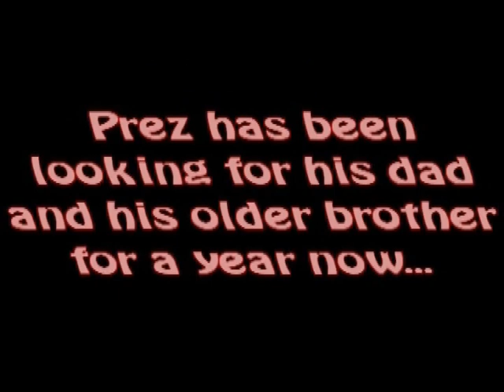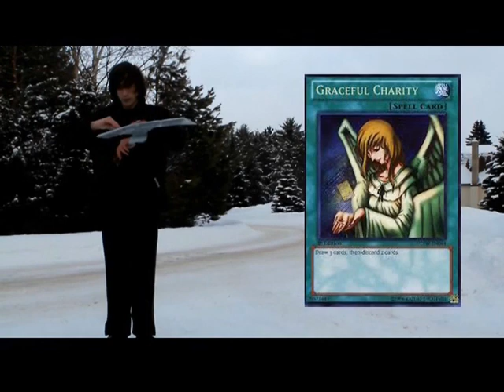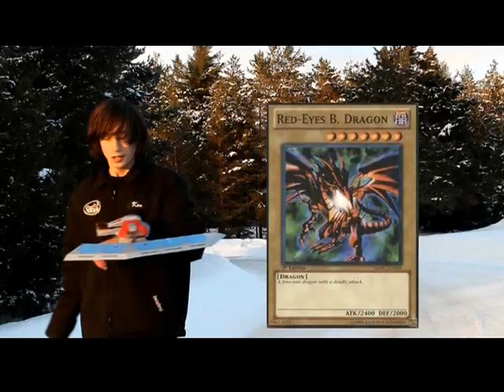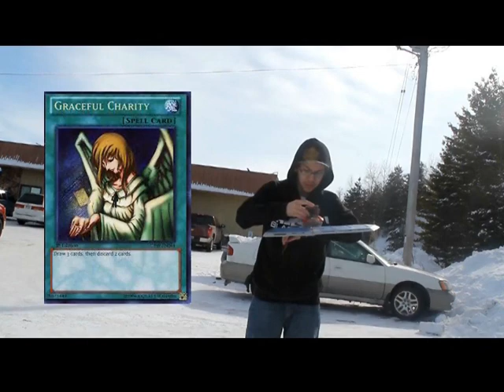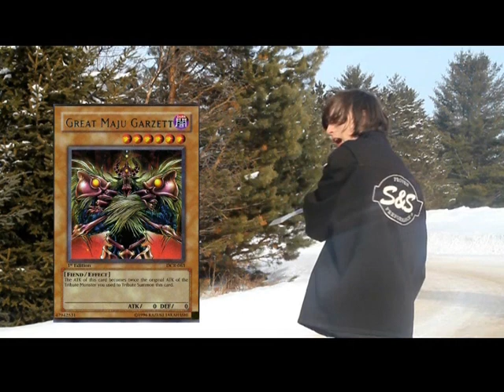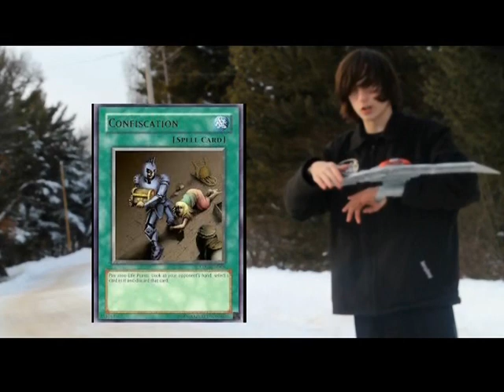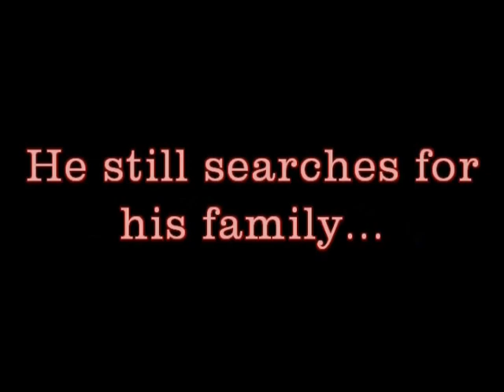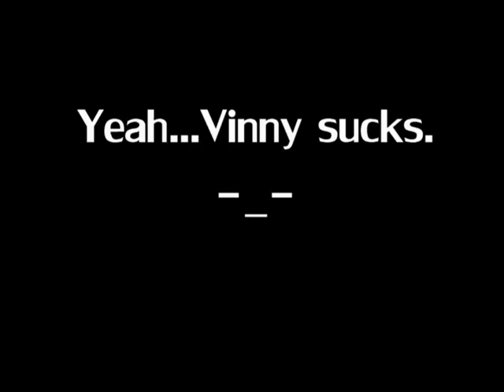Yu-Gi-Oh! Excalibur Episode 1 (Live Action Series)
*READ HERE* To be honest, this was kind of a shitty episode. I know that. However, the rest of the series, especially into season 2, looks WAY better than this. I just started on stuff like this when I uploaded episode 1. Thanks for the support anyway! You guys are the best.

Yu-Gi-Oh! Real Life Duel 1

This is the story (Or not) of a badass named Prez who duels to find his lost dad and older brother. Eventually, he loses patience and sets out on his own to find the powerful Excalibur spirit to find them. However, Paxton is concerned as a friend and in a duel, he must test Prez to see whether he is strong enough find it, or still short of his goal.

NOTICE: I know there were a few errors in the duel, but they don't really matter (They didn't even involve the duel). So if you have a functioning brain, don't complain about it.